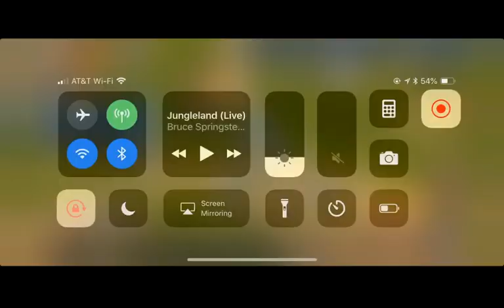Nonstop action GoG